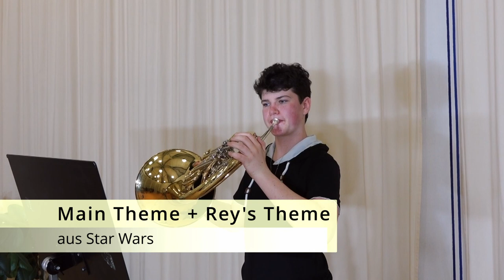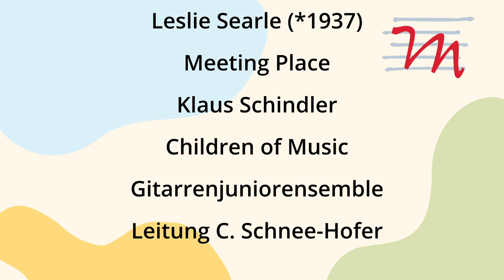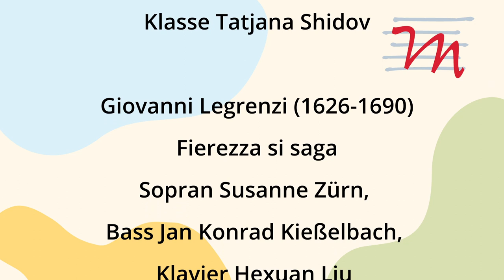Osterkonzert 2022 | Musikschule Metzingen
Osterkonzert 2022 der Musikschule Metzingen